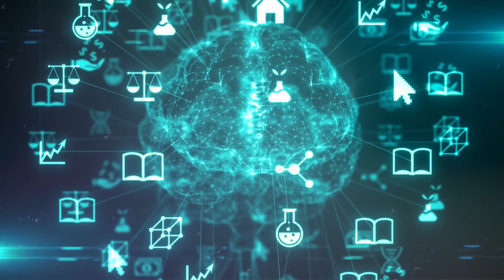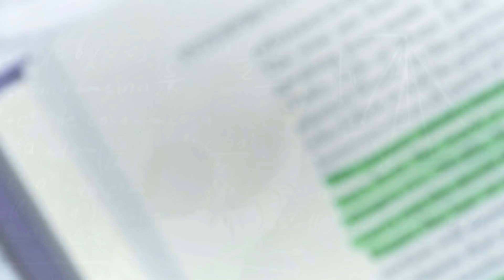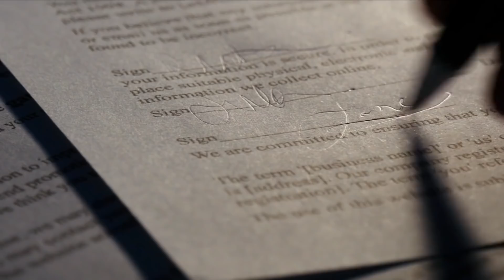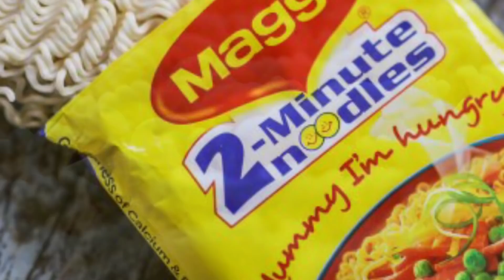इस देश में Laughing Ban।16 ParExcellent Facts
Thank for our Love and Support Friends